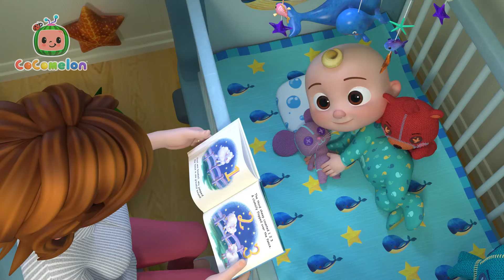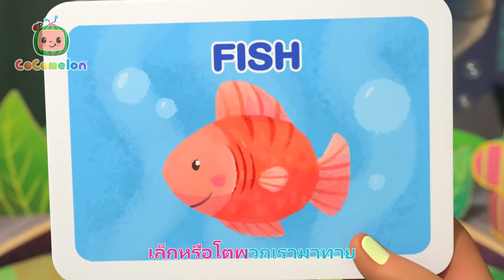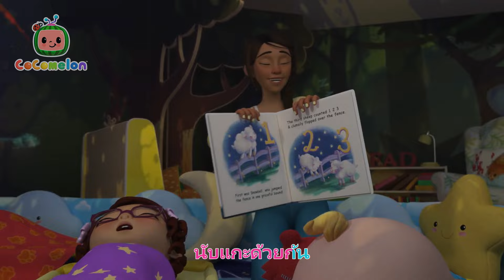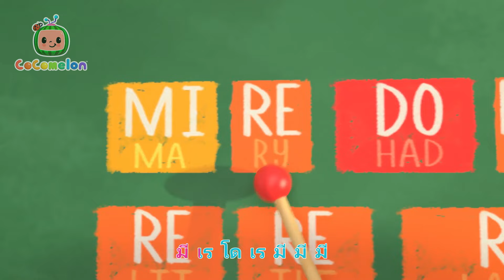ใช่แล้ว ได้เวลานอน | โคโค่เมล่อน ภาษาไทย | เพลงเด็ก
ร้องเพลงไปด้วยกันกับ ใช่แล้ว ได้เวลานอนในเพลงเด็กต่างๆ จากโคโค่เมล่อน!

ดูรายการที่จะเปิดเล่นของโคโค่เมล่อน:

เกี่ยวกับโคโค่เมล่อน:
เพลงและแอนิเมชั่น 3 มิติของโคโค่เมล่อน สร้างโลกที่มีศูนย์กลางที่ประสบการณ์ในชีวิตประจำวันของเด็กเล็ก นี่คือที่ที่เด็กๆ สามารถมีความสุขและฉลาดขึ้นได้! นอกจากจะช่วยเด็กก่อนวัยเรียนให้เรียนรู้ตัวอักษร ตัวเลข เสียงของสัตว์ สี และสิ่งอื่นๆ แล้ว วิดีโอเหล่านี้ยังให้บทเรียนทางสังคมที่สำคัญ โดยให้โอกาสผู้ปกครองในการสอนและเล่นกับลูกๆ ของพวกเขาในขณะที่รับชมด้วยกัน

00:00 ใช่แล้ว ได้เวลานอน
03:51 ล้างมือเรา
07:00 เต้นระบำเลียนแบบสัตว์
09:51 ไม่สบาย
12:06 เดาซิ ตัวอะไรเอ่ย
15:33 งีบกลางวัน
18:32 เสียงดนตรี
21:50 รถไฟ
24:25 ขอบคุณ (ขอบคุณพระเจ้า)
27:25 ตาเฒ่าแม็คโดนัลด์
29:54 ช่วยกัน
32:45 พาสัตว์เลี้ยงชั้นเรียนเยี่ยมบ้าน
35:13 ประดับโถงบ้าน
37:42 อาหารเช้า
40:02 ฉันชื่อ
43:47 สคิดดะมาริงก์